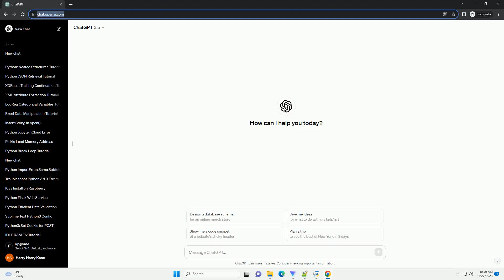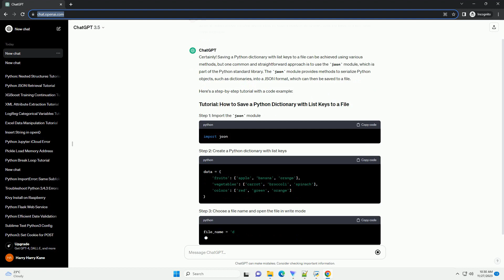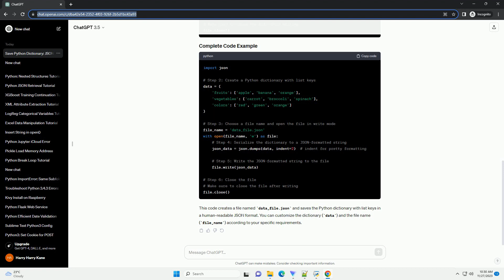How to save a python dictionary with list keys to a file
Certainly! Saving a Python dictionary with list keys to a file can be achieved using various methods, but one common and straightforward approach is to use the json module, which is part of the Python standard library. The json module provides methods to serialize Python objects, such as dictionaries, into a JSON format, which can then be saved to a file.
Here's a step-by-step tutorial with a code example:
Use json.dumps() to convert the dictionary into a JSON-formatted string.
This code creates a file named data_file.json and saves the Python dictionary with list keys in a human-readable JSON format. You can customize the dictionary (data) and the file name (file_name) according to your specific requirements.
ChatGPT